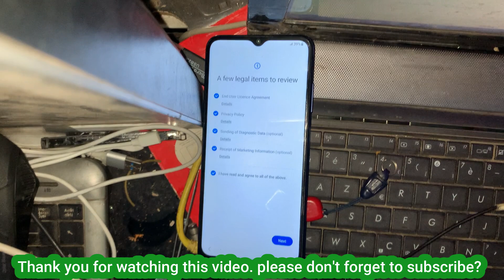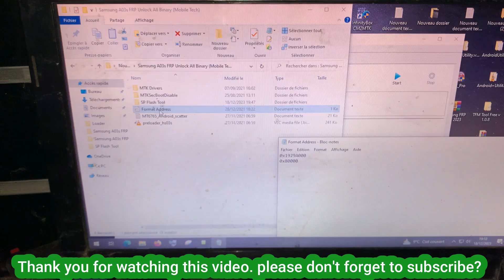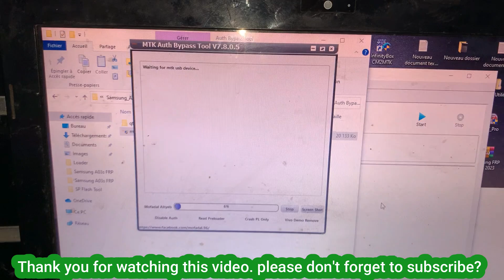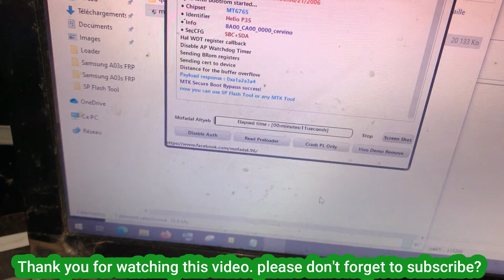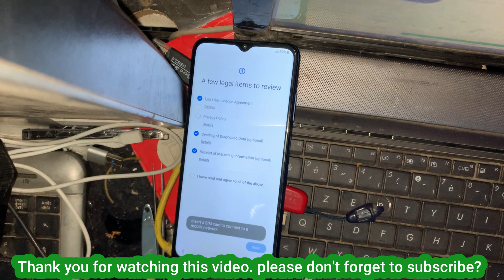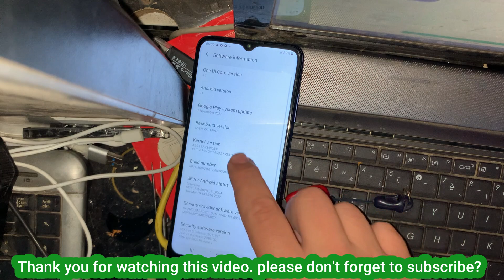2024 - Samsung A03s Frp Bypass/Unlock *#0*# Not Working | Without Chimera Tool Android 13 Free Tool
Samsung A03s (A037f) FRP Bypass With Sp tool# Free tool android version 11
●▬▬▬▬▬▬▬ஜ۩۞۩ஜ▬▬▬▬▬▬▬●
●▬▬▬▬▬▬▬▬▬ஜ۩۞۩ஜ▬▬▬▬▬▬▬▬▬●

how to frp bypass samsung galaxy a03
how to bypass frp lock on samsung a03 without pc
how to bypass frp on samsung a03 core without pc
samsung a03 frp bypass using pc
samsung a03 google account bypass
samsung a03 frp bypass pc
samsung a03s frp bypass google chacha
samsung a03 google bypass
samsung a03 (sm-a035f) frp bypass android 13 without pc u3
how to bypass frp on samsung a03 without pc
frp bypass samsung a03 with pc
samsung a03 core frp bypass without pc
bypass frp samsung a037f
samsung a03 core frp bypass android 11 without pc
samsung galaxy a03 core frp bypass without pc
samsung a03 core frp bypass 2023 without pc
samsung a03 frp bypass talkback not working without pc
samsung a03 core frp bypass android 12 without pc
bypass frp samsung a03
frp bypass galaxy a03
bypass frp samsung a035f
how to bypass samsung a03 frp
samsung a037f frp bypass without pc
samsung a03 google account bypass without pc
how to bypass frp samsung a03
how to bypass google account a03
how to bypass google account on samsung a035f
frp bypass samsung a037f
طريقة جديدة لتخطي حساب جيميل لجميع موبايلات سامسونج اندوريد13و14|حل نهائي 2024✅Samsung Android 13,14

طريقة تخطي حساب جيميل لموبايل سامسونج اندوريد 13.. طريقة تخطي حساب جيميل لموبايل سامسونج اندوريد 14
إزالة حساب جوجل لموبايل سامسونج اندوريد 13
إزالة حساب جوجل لموبايل سامسونج اندوريد 14
هواتف سامسونج..جوال سامسونج...جهاز سامسونج.. موبايل سامسونج